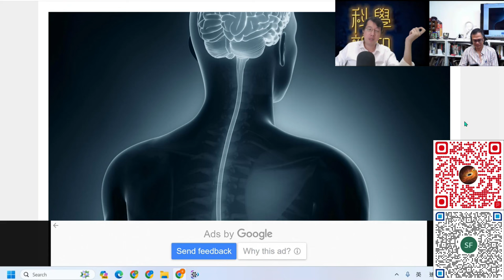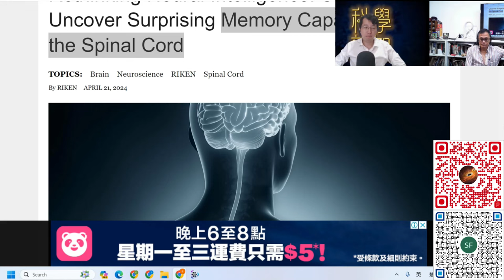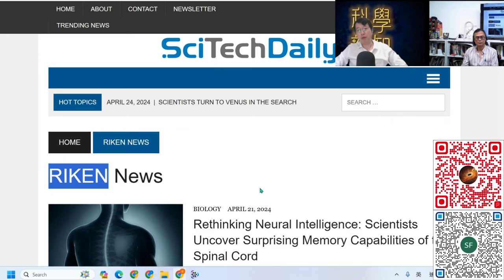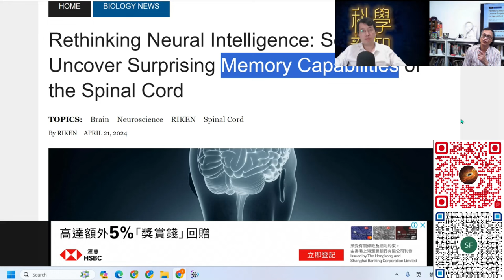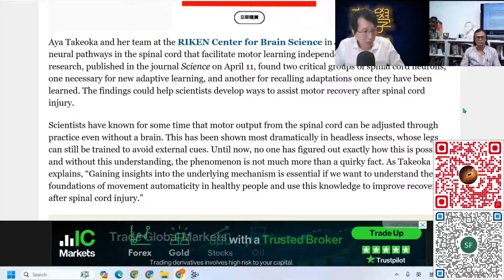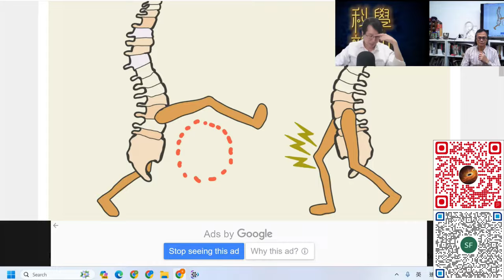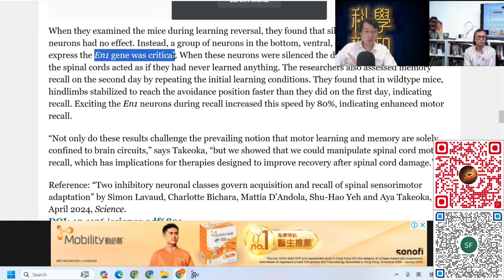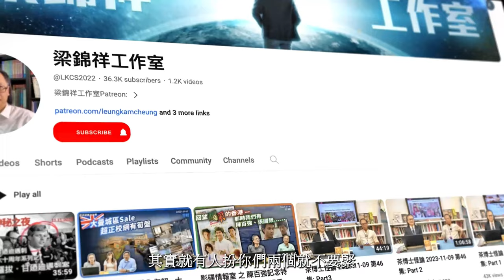科學新知 2024-04-25 Part4: 腦神經研究的奇怪發現 - 脊髓神經也有少許記憶能力。| 主持：陳志宏博士 & 台長梁錦祥